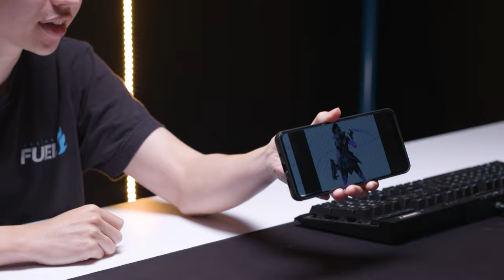Trill Teaches Huke How to Play Overwatch | Backseat Gamer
Trill and Huke come together for the first cross team Backseat Gamer episode. Can Huke frag out in OW? Can Trill carry blindfolded?

Reply in the comments: Would you rather have blindfolded Trill or Huke as your duo partner?